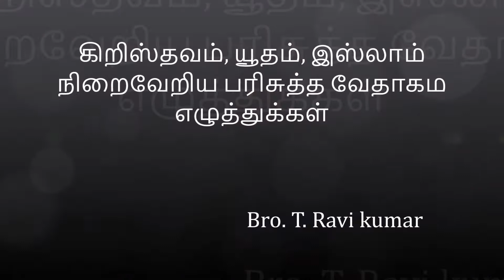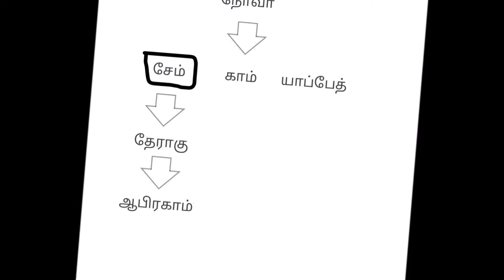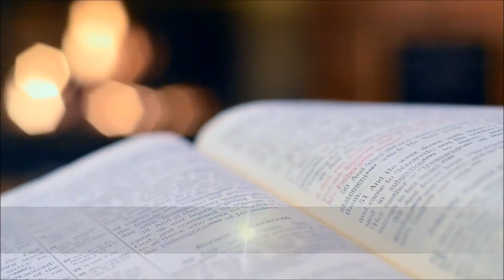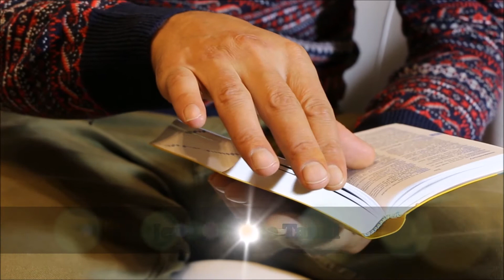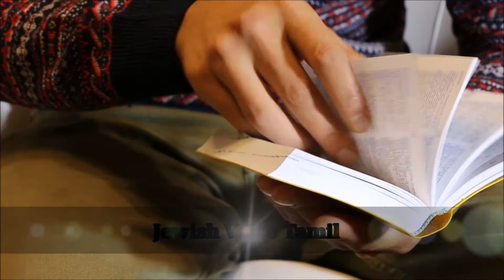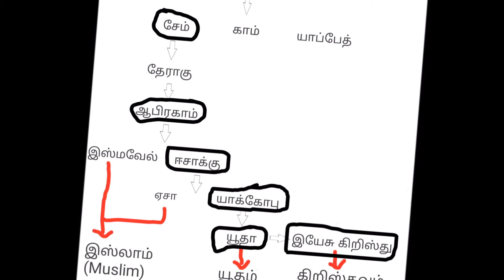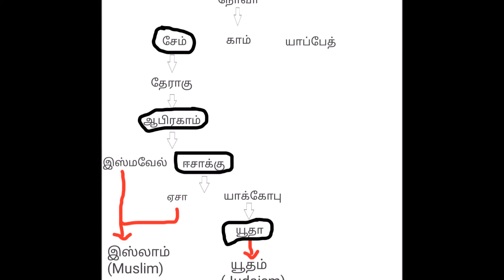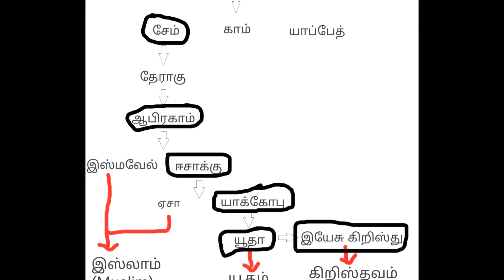கிறிஸ்தவம், யூதம், இஸ்லாம்/Christianity, Judaism, and Islam-Fulfilled Holy Bible Scriptures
கிறிஸ்தவம், யூதம், இஸ்லாம்-நிறைவேறிய பரிசுத்த வேதாகம எழுத்துக்கள்/Christianity, Judaism, and Islam-Fulfilled Holy Bible Scriptures